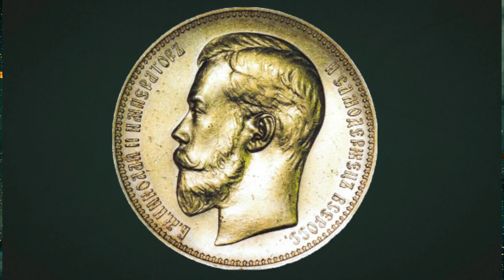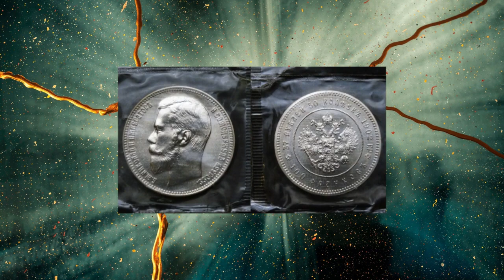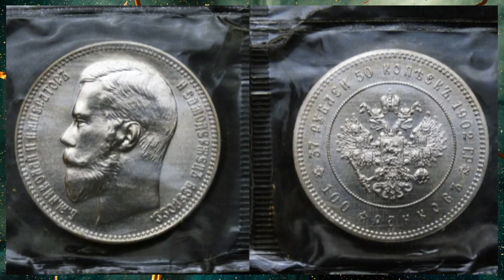Супер цена монеты 100 000$+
Рекомендую посмотреть:
Это просто ШОК! за 5 копеек 31 200$